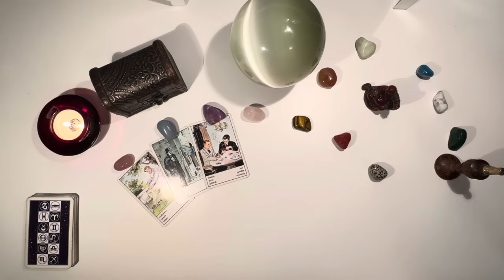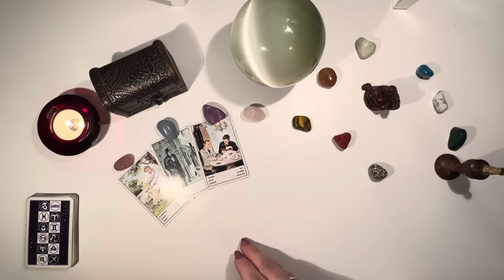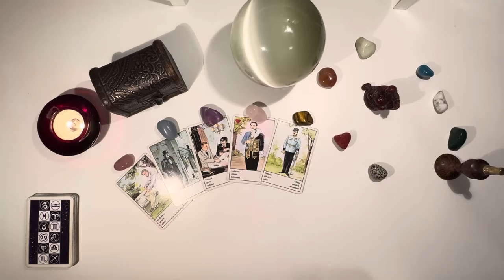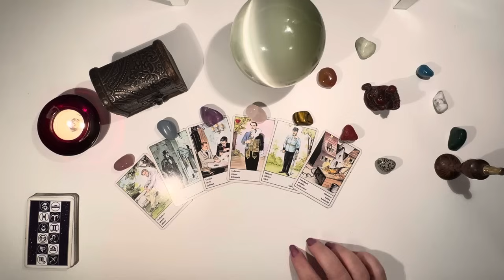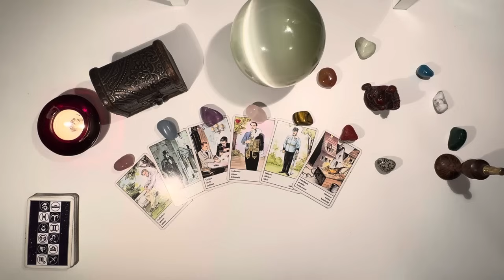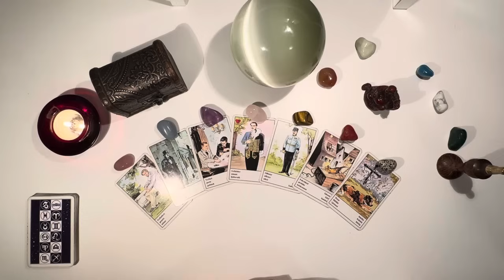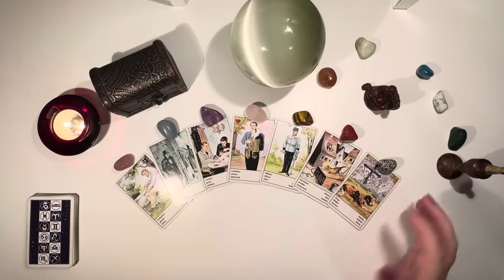🔮 𝗛𝗲𝘁𝗶 𝗖𝗶𝗴𝗮́𝗻𝘆𝗸𝗮́𝗿𝘁𝘆𝗮 jóslat 2024. I. 15. Bármi lehet rosszabb a vártnál! És lehet sokkal jobb is!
Higgy abban, hogy jóra születtél! 𝓗𝓮𝓽𝓲 𝓒𝓲𝓰𝓪́𝓷𝔂𝓴𝓪́𝓻𝓽𝔂𝓪 𝓾̈𝔃𝓮𝓷𝓮𝓽 𝓶𝓲𝓷𝓭𝓮𝓷 𝓷𝓪𝓹𝓻𝓪 1⃣ 𝓵𝓪𝓹!
2024. január 15-21. közötti hétre

Cigánykártya jóslat minden napra - azaz hétfőre, keddre, szerdára, csütörtökre, péntekre, szombatra és vasárnapra is. Legyen minden úgy, ahogy annak lennie kell. Már csak azt kell eldönteni, hogy mit veszel el ebből az üzenetből, mit fordítasz a javadra?

* Tartalomjegyzék:
00:00:00 Bevezető
00:00:40 Hétfői cigánykártya: Gondolat
00:03:48 Keddi cigánykártya: Ellenség
00:07:13 Szerdai cigánykártya: Veszteség
00:09:38 Csütörtöki cigánykártya: Szerető férfi
00:12:08 Pénteki cigánykártya: Katonatiszt
00:14:04 Szombati cigánykártya: Hamisság
00:17:08 Vasárnapi cigánykártya: Hűség
00:20:00 Záró akkord